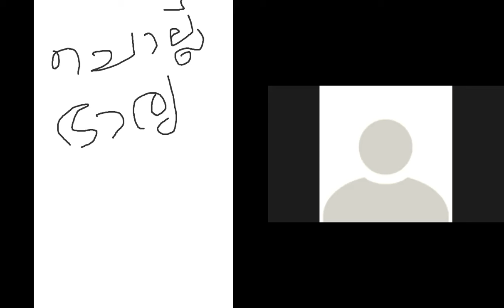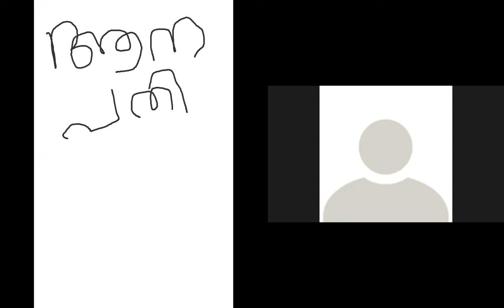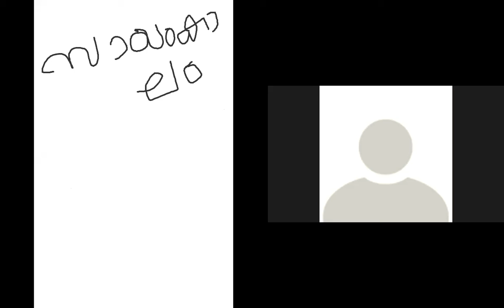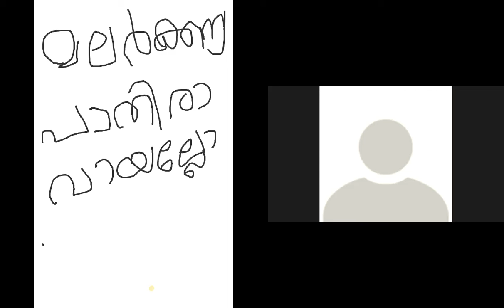CLASS 3 MALAYALAM 1-10-2021